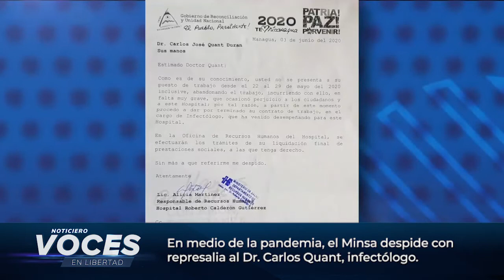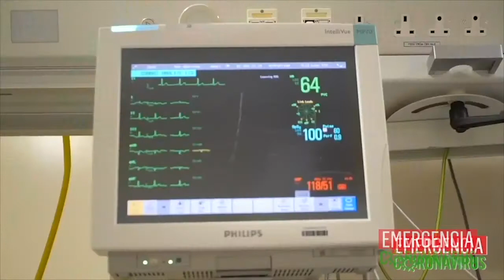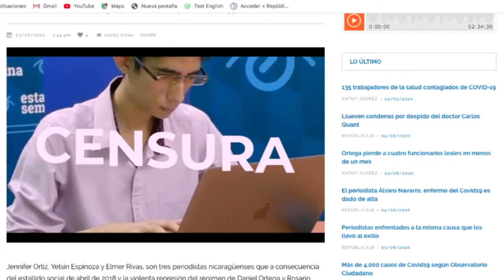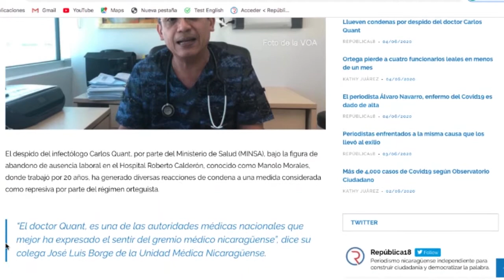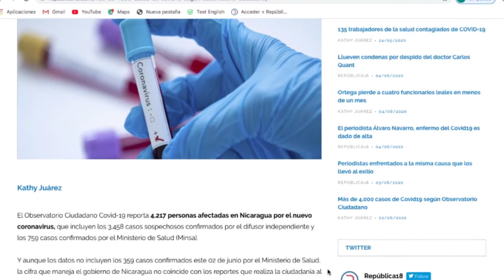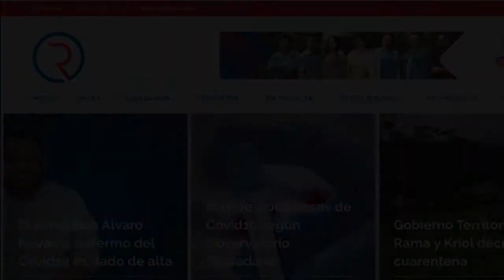Nicaragua 🇳🇮| Noticiero Voces en Libertad 05 de junio de 2020